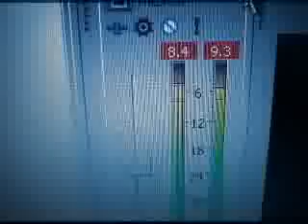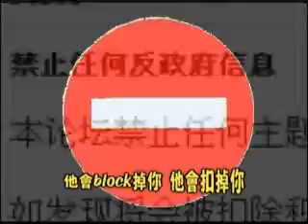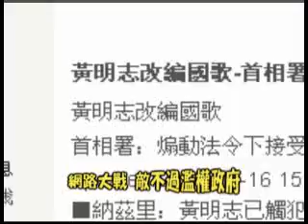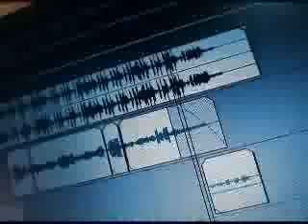Internet war - by namewee